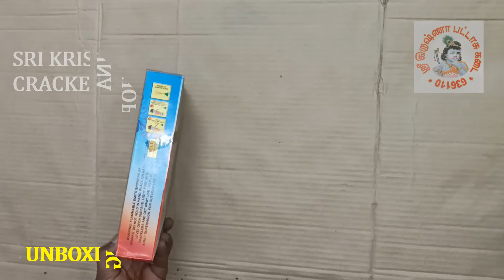RAINBOW FOUNTAIN - FANCY | SRI KRISHNA CRACKER SHOP | ஸ்ரீ கிருஷ்ணா பட்டாசு கடை | 2021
We are Selling Quality MultiBrand Crackers via online as well as via Shop during DIWALI FESTIVAL.Limited Online order to be taken prior to one month of Diwali Festival.This Channels will shows the demo of our selling crackers.

Online Orders to be taken only from the following districts in TAMINLNADU  - SALEM , TRICHY, NAMAKKAL, PERAMBALUR.In future it will be expanded to all over tamilnadu based on customer reception.

IMPORTANT NOTE : Online Order closed before 4 days of DIWALI.
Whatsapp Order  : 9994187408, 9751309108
Location : Sendharapatty,Salem.

YOUTUBE CHANNEL NAME : SRI KRISHNA CRACKER SHOP

Online Limited Orders to be taken only prior to one month of DIWALI every year.